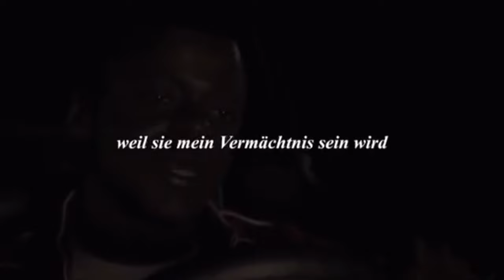Motivierende Filmzitate | Filmzitate zum nachdenken #9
Bei Amazon Prime findet ihr viele der Filme und Serien

Filme/Serien:

Szene 1

Szene 2

Szene 3

Szene 4

Szene 5

Szene 4:

Szene 5

Welches Zitat hat euch am meisten gefallen?

Kommentiert weitere Vorschläge und Ideen